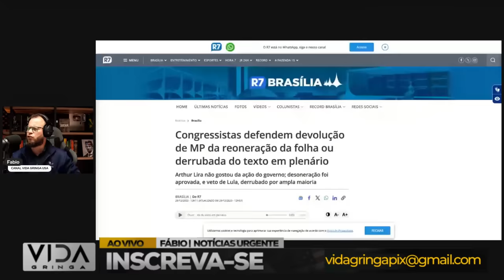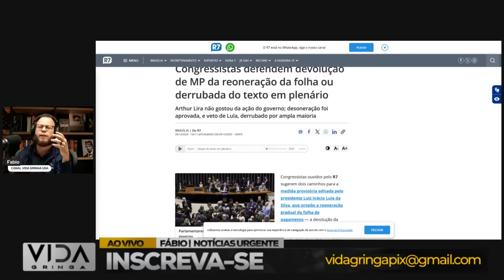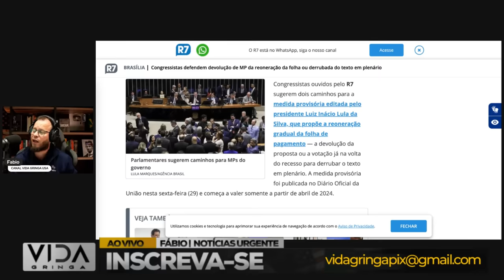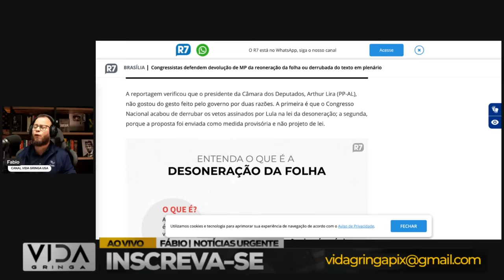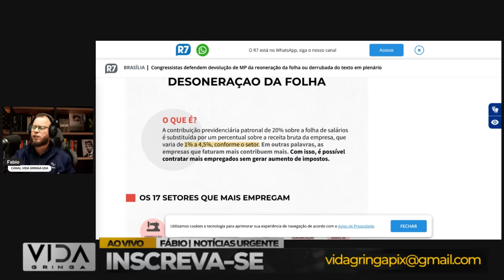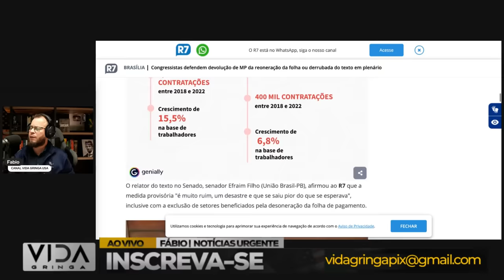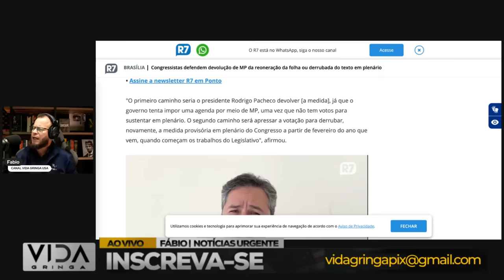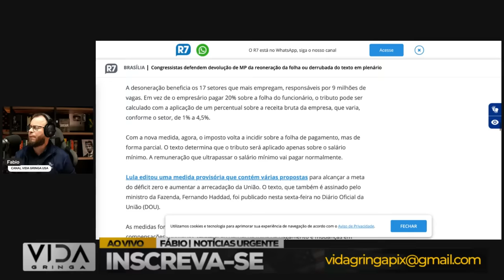LULA tá FRITO‼️ LIRA e CONGRESSO vão pro quebra pau com o BARBA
🔥 Momento quente na política! Neste vídeo, exploramos a tensão crescente entre Lula e o Congresso, que ameaça se transformar em um verdadeiro quebra-pau. Com a atmosfera política fervendo, Lira e o Congresso se posicionam contra LULA, criando um cenário explosivo que promete agitar os bastidores do poder.

💥 Acompanhe conosco os eventos recentes, as declarações inflamadas e os bastidores dessa iminente batalha política. Analisaremos os possíveis desdobramentos desse confronto entre Lula e o Congresso, que coloca o ex-presidente em uma situação delicada.

🤔 Comente abaixo sua opinião sobre essa crise política em ebulição e como você enxerga o papel de Lula no meio desse turbilhão. Não se esqueça de se inscrever para ficar por dentro de todas as atualizações políticas!